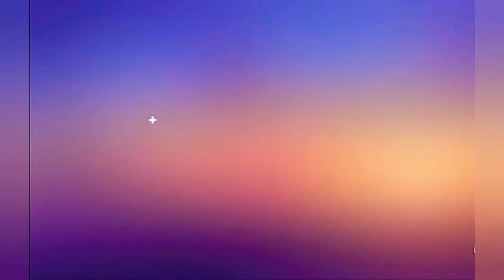Mera yaar |dance |Anjali Choudhary|Mera yaar song|Dhvani Bhanushali| Dance songs